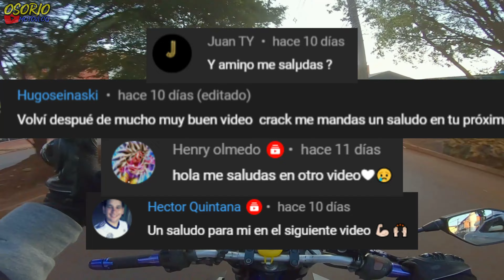Obs #37 | CHOCA por DISTRAIDO 🙄 | NO RESPETAN a las MOTOS 🤕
Observaciones diarias, no respetan a las motos, chocan por desatento, un poco de charla y mucho más, déjame un comentario sobre las preguntas que menciono en el video.. saludos..

🔸 MIS COSAS 🔸
🏍️ Yamaha MT-03 2017
🏍️ Kenton GTS 150 2007
⛑️ SHIRO SH-870
⛑️ MT Helmet Thunder 3
🧤 Guante Corto RIFFEL
🎤 Micrófono Saramonic